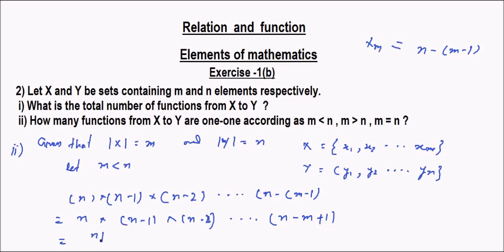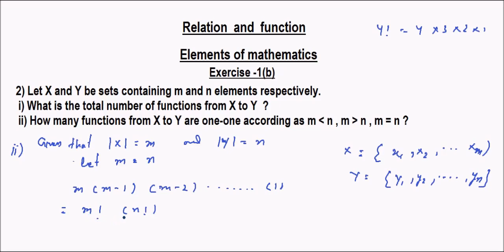CHSE 2nd year elements of mathematics relation and function exercise 1(b) question 2